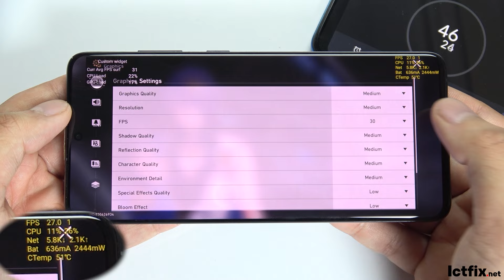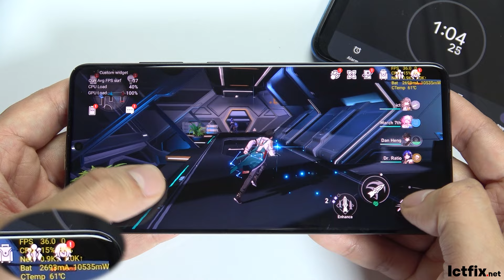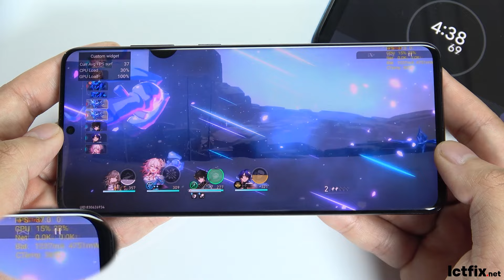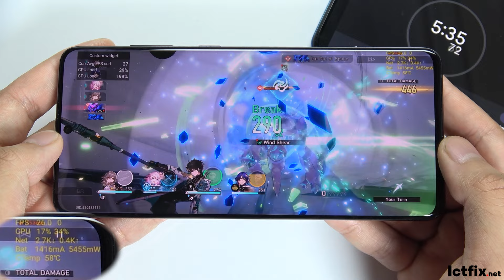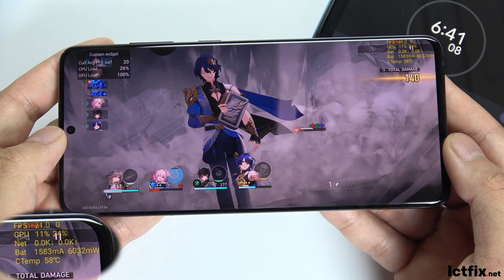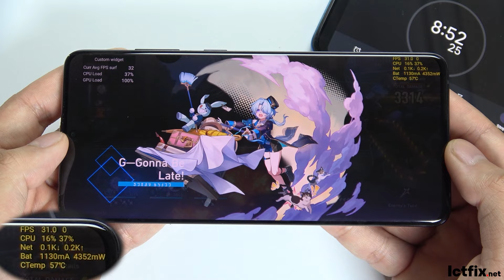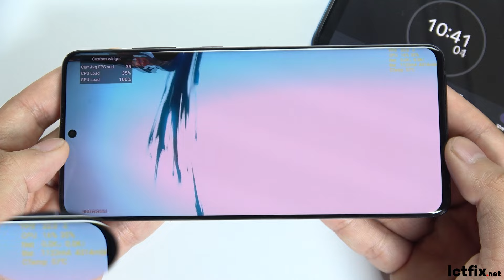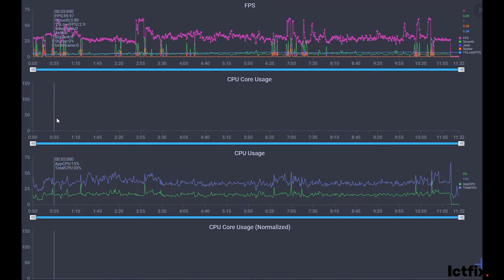Samsung Galaxy S20 Plus Honkai: Star Rail Gaming test | Snapdragon 865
SAMSUNG S20 PLUS Specs
Display:  Dynamic AMOLED 2X 6.7" Quad HD+ (2K+)
OS: Android 11, One UI 3.0
CPU: Qualcomm SM8250 Snapdragon 865 5G (7 nm+) - USA

GPU: Adreno 650 - USA
RAM: 8 GB
Storage: 128 GB
Battery: 4500 mAh

samsung s20 plus honkai impact
samsung s20 plus honkai star rail
samsung s20 plus honkai impact gaming test
samsung s20 plus honkai impact gameplay
samsung s20 plus test game honkai impact
samsung s20 plus genshin impact
samsung s20 plus honkai impact max setting
samsung s23 honkai impact
samsung s20 honkai impact
samsung s20 plus
honkai impact
honkai star rail
samsung s20 ultra honkai star rail
genshin impact
samsung s20 genshin impact